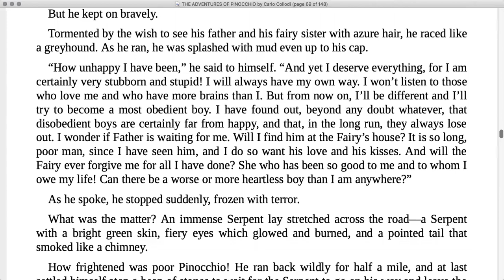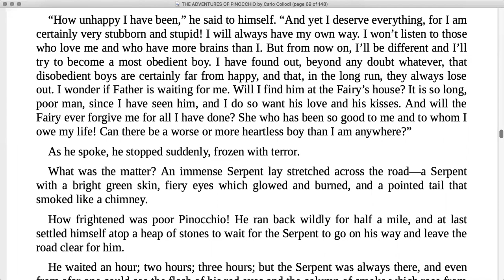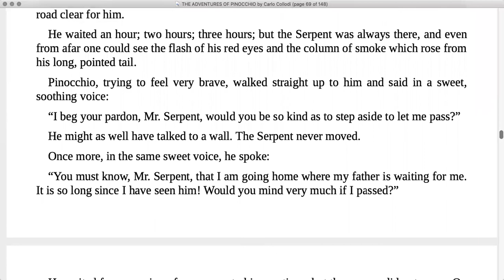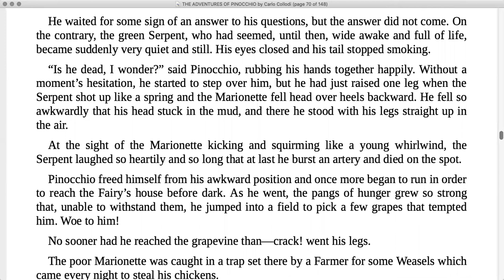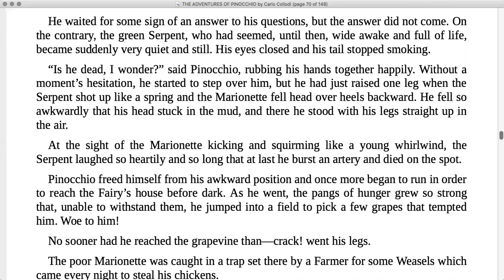PINOCCHIO Audiobook (with Text) - Chapter 20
Written by C. Collodi [Pseudonym of Carlo Lorenzini]